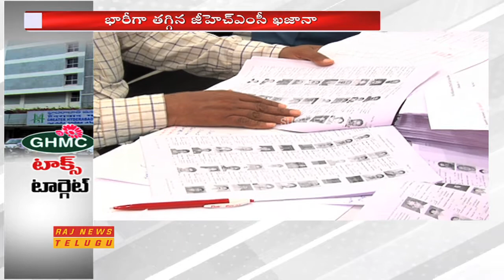GHMC ఖజానా పై అసెంబ్లీ ఎన్నికల ప్రభావం || Assembly Elections Impact on GHMC Treasury